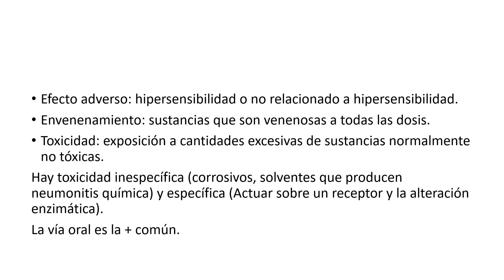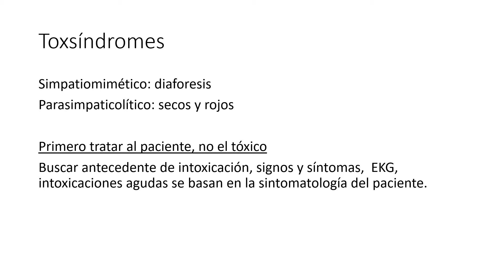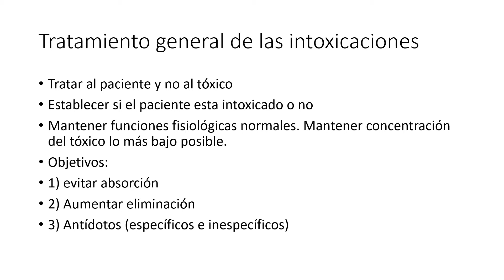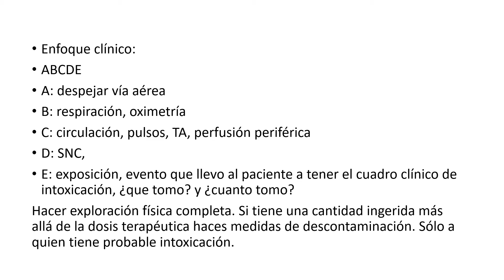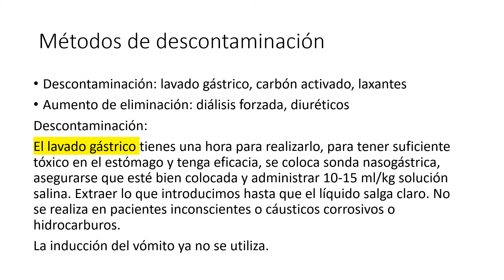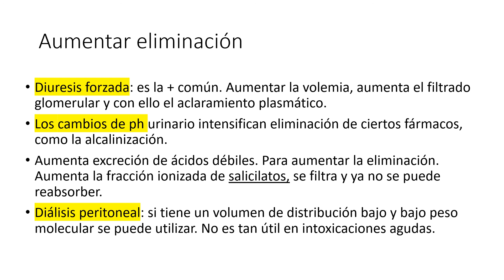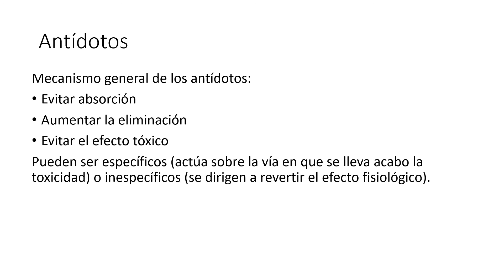GENERALIDADES TOXICOLOGIA☢️ [Facultad de medicina UANL]